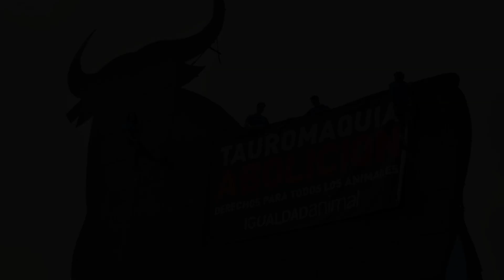Ayuso, el paradigma de la esquizofrenia.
Esto es lo que pasa cuando te dejan hacer lo que te da la gana, ¿verdad, Isabel?